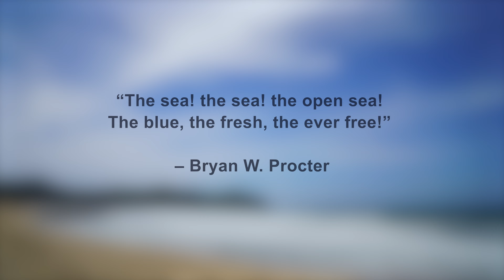Music for relaxing mind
Enjoy life! Enjoy the people! Enjoy the music! Be patiant! Relax!